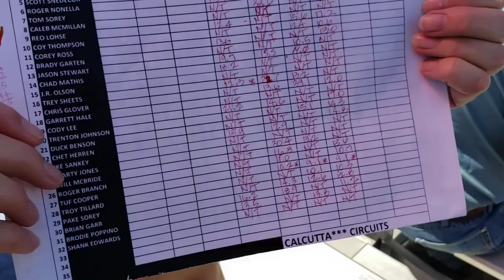RD 4 - NCFSR 2020 - 7/19/2020